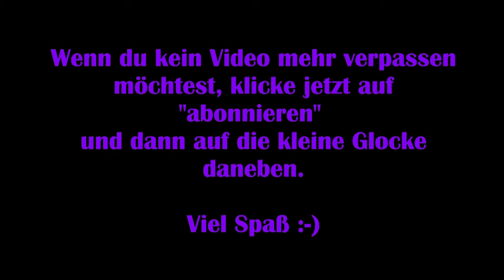Syberia 3 - #21 Mysteriöser Waggon [Lets Play] [Deutsch]